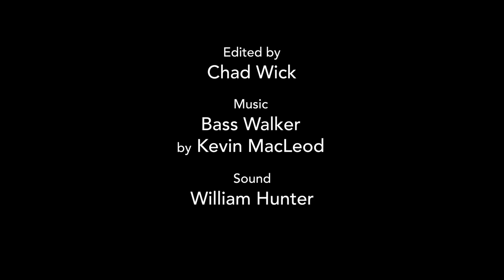Liars! Sometimes Cats are honest, sometimes they're big, fat, stupid liars! Cute Cats! (Film Short)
Sometimes Cats are honest but sometimes they're big, fat, stupid liars!

When the Cats have been fed but those cute cats choose to be lying cats.

From the writer who brought you the terrifying, clown-laden "It" (video) and the star of "Star Trek Voyager" (report), comes definitive, hard-hitting, mondo-proof of feline betrayers caught red-pawed in the shame of their furry lying mouths!

HunterWick Productions presents "Liars".

Starring Guinness, Bella and Chadwick.
Written and Directed by Chadwick Nottingham
Directoring of Photographying by William Hunter
Produced and Edited by Chadwick Nottingham
Sound by William Hunter